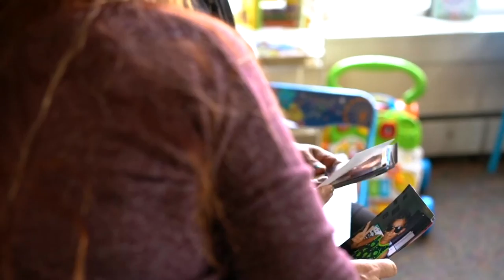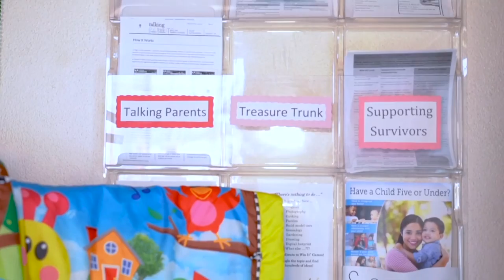Jeffco Nonprofit Spotlight - Family Tree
Commissioner Libby Szabo visited Family Tree to find out how the organization serves the Jefferson County community. Family Tree is a nonprofit human services agency providing innovative, life-changing services designed to end child abuse, domestic violence and homelessness.